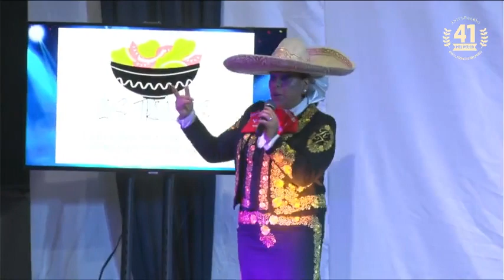Festival de la voz "Ecos del Llaima" Noche 1 (17 enero 2022) - Municipalidad de Melipeuco